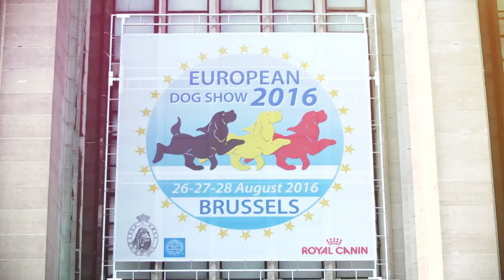European Dog Show 2016 Brussels. Day 3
Watch our video covering the third day of the European Dog Show 2016.